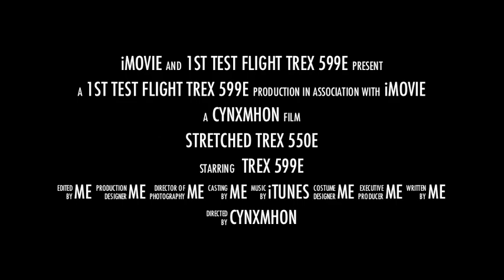Trex599e - Stretched Trex 550e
Scorpion 4025-550, Kontronik jive 80hv, Beastx v3, Align 600mm/95mm, 2x 6s Nanotech 2650/45c